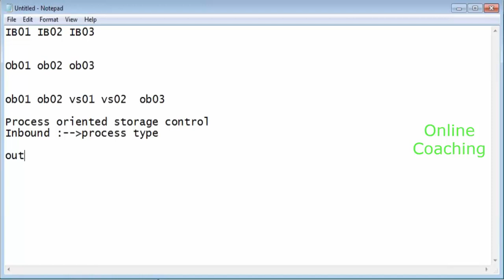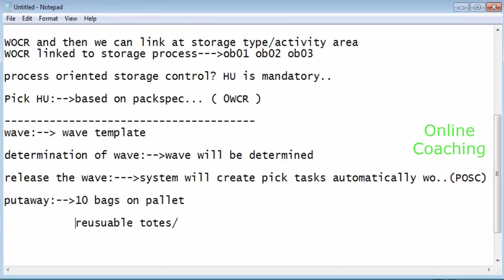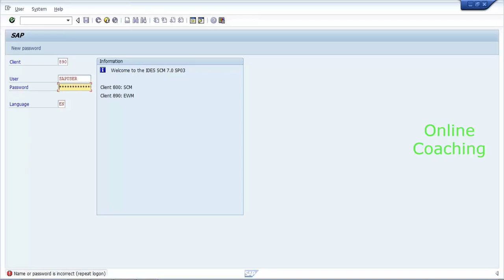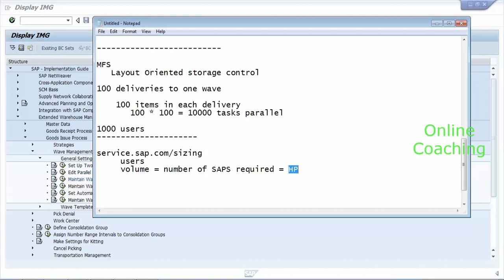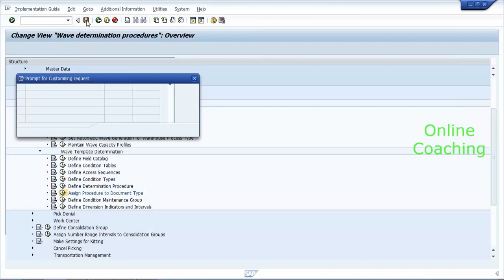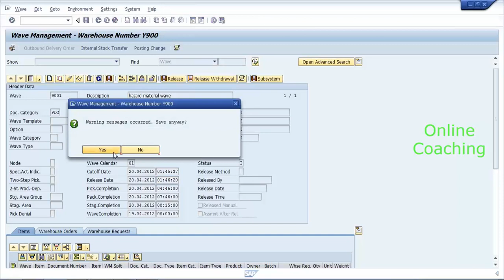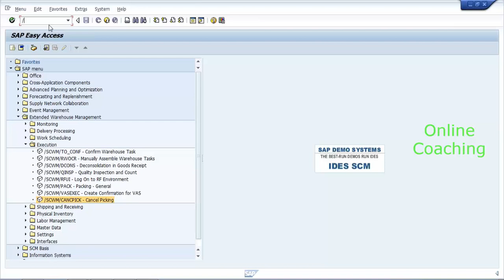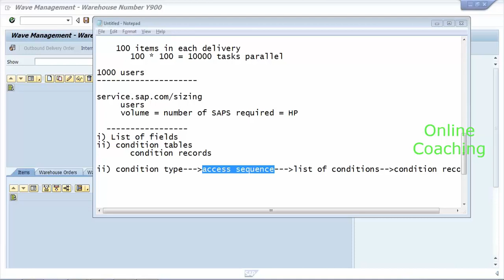SAP EWM Wave Management Tutorial | Wave Template | WOCR | MFS Tutorial for Beginners | EWM Training